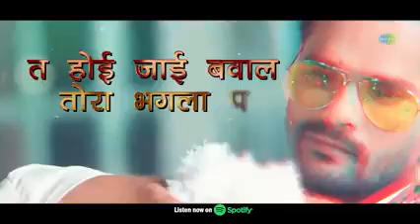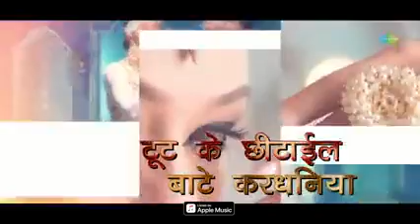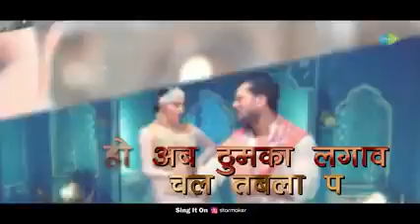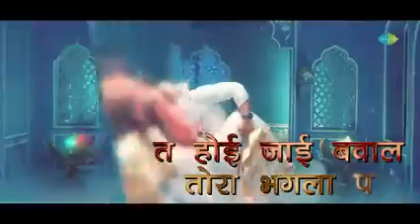Video | Tabla~ Lyrical | तबला | Khesari Lal Yadav | Shilpi Raj | Namrita Malla | Bhojpuri Gaana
Description

5.2KLikes

67,413Views

15 May2023

मचाओ सब धमाल आ गया खेसारी भईया का "तबला" अब फुल लिरिक्स के साथ! तो झूमो, नाचो, गाओ और मिलाओ ताल से ताल... Credits: 🎤Singer - Khesari Lal Yadav & Shilpi Raj 💃Feat - Namrita Malla ✍️Writer - DK Deewana 🎵Music - Shubham Raj (SBR) 🎥Video By - Team Sanju 🎥Video Director - Sooraj Katoch ✂️Editor - P.Shubham Babu & Shrikant (ZAV Studio) 🎥EP - Sitosh Yadav 📸DOP - Yogesh Singh 🎥Art Director - Puneet Kapoor 👗Costumes - ZAI Fashion (Reema) 💃Dancers - Zenith Dance Troupe 💃Choreographer - Geeta Tamta 💄Makeup - Govind (Double G) 🎥 Production- Nitesh singh 🎥 DI - Rohit Singh ख़रीदिए कारवाँ मोबाइल- 1500 प्रीलोडिड गानों वाला कीपैड फ़ोन धमाकेदार साउंड के साथ tabla tablalyrical khesarilalyadav saregamahumbhojpuri shilpiraj bhojpurigaana bhojpurisong तोहरा पसंदीदा गाना उपलब्ध बानी सब OTT प्लैट्फ़ॉर्म पर ! JioSaavn Spotify Wynk Hungama Amazon Music Apple YouTube Music Lyrics: Mukhda- F- kabo beli kabo pap tu nachawla Sub sata ke paeesa sdhawla=2 Ab daya kara eh abla par M- Hoee jaee bwal tore bhagla par kahe bare khisiyat yeh pagla par. ab thumka ab thumka lgav chal tbla pa=2 Antra -1 F- himat na pade thakal ba badniya Tut ke chhitaeel bate kar dhaniya M- Lahe lahe kamriya hilavt raha sub logwa ke man bahlawt rah F- Akh mare jiya jare hau agla pa M- Hoee jaee. Kahe. Ab thuka. Antra -2 F- Kahe naeekh bujhat majburi ye khesari niklta ab hmra muhva se gari M- Tanu karu bradash khush hoke jaeebe jab D. K subham se njrana paeebe F- Jani dal tu ghiv aag lagla pa M- Hoee jaee. Kahe bade. Ab thumka. Khesari Lal Yadav के बवाल गाने सुनने के लिए आज ही Subscribe करे Follow us on: Facebook Instagram Twitter: @saregamaglobal Contact for Movie and Album Label:: Saregama India Limited, A RPSG Group Company